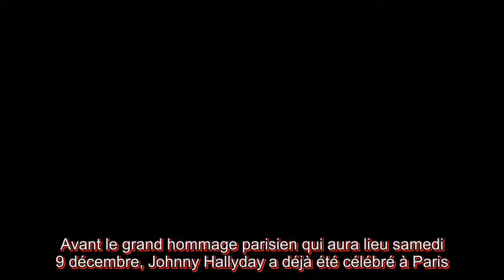Décès de Johnny hommage en chansons à l’église Saint Roch à Paris